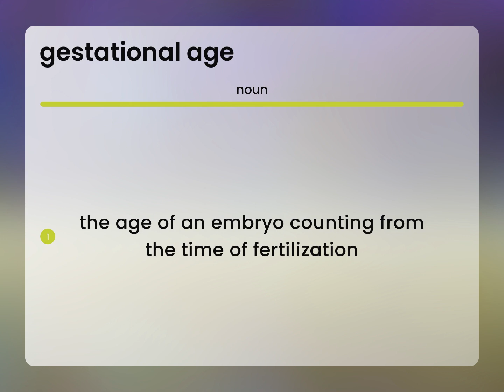Gestational age | definition of GESTATIONAL AGE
What is GESTATIONAL AGE?

Susan Miller (2023, July 3.) Gestational age in the dictionary